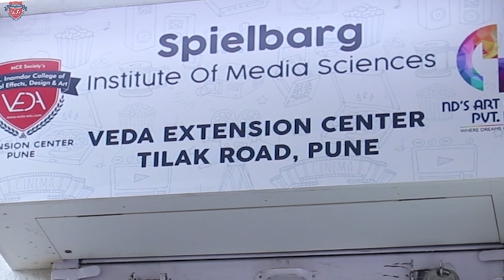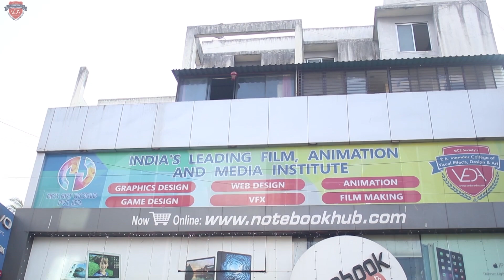How to make your career in filmmaking? Know in Hindi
Now, you can make a career in film making and Visual Effects.
This video will explain you you can make your career in film making with the help of VEDA? How Veda has designed a syllabus in association with ND’s film world? How you will get guidance of VEDA’s mentor as well as ND’s film world’s experts during the course? And why should you do this course?
If you want to understand your caliber to make a career in film making to become famous in Bollywood , then this will be a golden opportunity for you.
There are a lot of opportunities waiting for you as artist and talented actors in Bollywood.

Film making is itself a mixture of art and science together henceforth there is a specific syllabus and courses are available in the main cities of India, most specifically in Pune city of Maharashtra.

If you want to make a career in film making please listen and understand this video carefully. Please click on the link below for more details.

There are following career opportunities available after completing film making course
Cinematographer
Digital Imaging Technician
Key Grip
Videographer
Camera Operator
Gaffer
Dolly Grip
Colorist
Camera Assistant
Set Lighting Technician
2nd Unit Director of Photography
Editor

End of your job worries: college placement team is constantly in touch with the reputed multimedia and animation companies on the local and national ground. all the students taking admission for this film making course will be given 100% placement assistance and campus placement opportunities by the college.